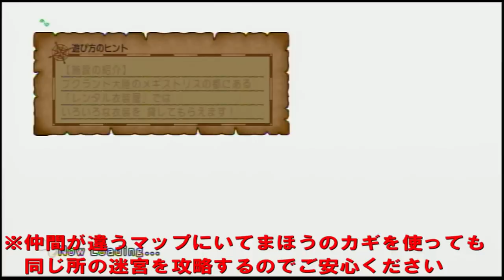[ドラクエ１０]基礎知識講座～魔法の迷宮編～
今さら聞けないDQX基礎知識講座へようこそ、ドライトです。
今回は「魔法の迷宮」についてわかりやすく説明します。
メタスラコインなどの隠し階に出現するものや
コインボスについての内容は今回なしにしました。

協力をしていただいた方々は
「イシターさん」「ツノさん」「せしるさん」の３名です。
ご協力ありがとうございナス♪